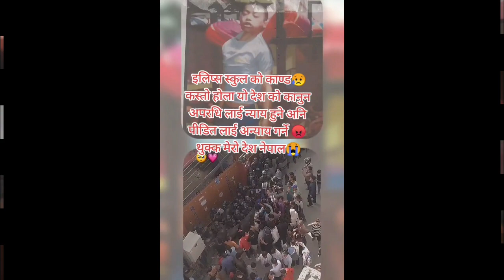इलिप्स इस्कूस मा पैसाको चलखेल नगर भन्दै पीडित उतृयो | Elips school news update | abhisek death